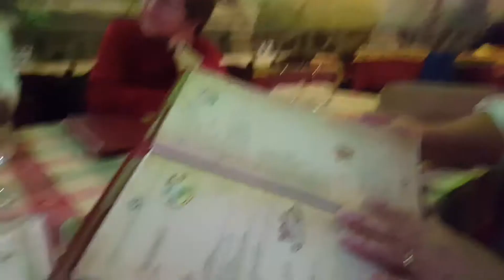In pizzeria con Giuseppe